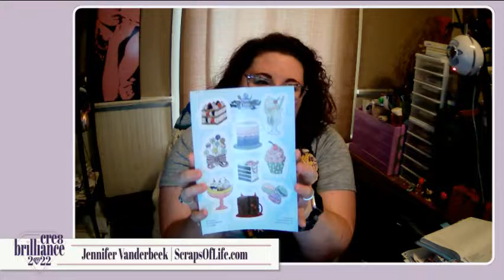Brilliance is... Tangled | Cre8 Brilliance, Week 31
I'm Jenn, aka Scraps, an artist and writer trying to make a living as such and learning the ins and outs along the way. Each week I stop in to share what I've done and what I've learned in the process.

***BOOKS & MORE***

***LIVE STREAMS***

Art streams Wednesday & Friday, 3-5pm Eastern
Game Stream Sunday, 3-5pm Eastern